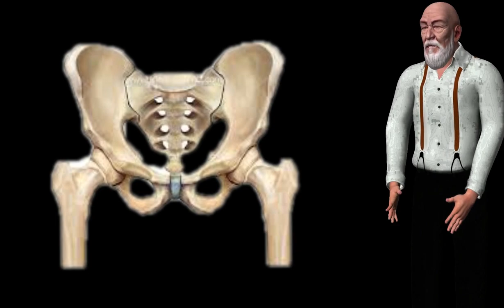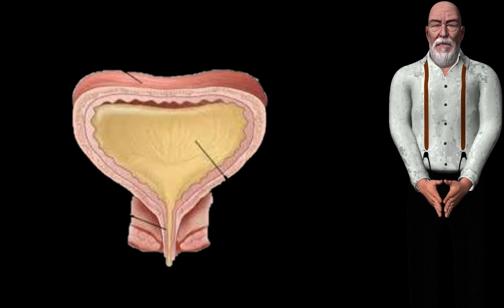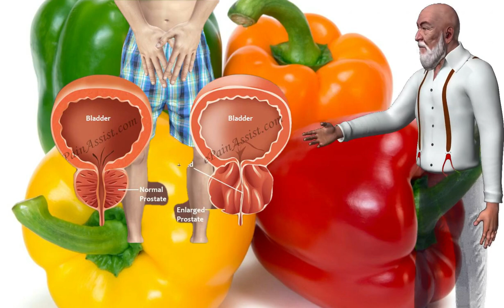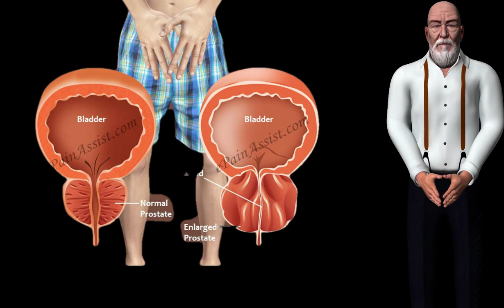Prostata sintomas de La prostata inflamada remedios aseros para tratar la prostata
Inflamación de la Próstata
La inflamación de la próstata es una de las afecciones más comunes entre los hombres a partir de la mediana edad, por ello es necesario conocer su sintomatología.

Aunque la primera recomendación siempre será la de acudir a un especialista, es importante tener conocimiento de los principales remedios naturales para la salud de la próstata y que ayudarán a paliar dicha dolencia.

La próstata es una glándula muy importante en el sistema reproductor masculino. Este órgano del tamaño de una tuerca, que está presente a lo largo de la pared frontal de la pelvis, tiene como principal función segregar un líquido que preserva y nutre a los espermatozoides.

El problema es que, debido a su posición en la uretra (el conducto que lleva la orina desde la vejiga hasta el pene), si este órgano se inflama, puede dar lugar a trastornos urinarios, que se suelen dar comúnmente en hombres por encima de los 50 años.

Síntomas de la Prostatitis o Inflamación de la Próstata
Existen síntomas que podrían advertirnos de un posible trastorno de la próstata, siendo estos algunos de los más comunes:

Dificultad para orinar, poco caudal al orinar o interrumpido.
Frecuente necesidad de orinar, sobre todo durante la noche.
Fuerte y persistente dolor en la espalda baja, las piernas, las caderas y los pies.
Dolor al eyacular.
Dolor en la parte posterior del escroto.
Remedios Caseros para la Inflamación de la Próstata
Aunque la mejor opción es sin duda visitar al médico, aquí dejo algunos remedios naturales para la salud de la próstata y que pueden ayudar a aliviar esta afección:

Raíz de jengibre
El jengibre presenta un alto contenido en potasio y manganeso, y es una buena fuente de fósforo, magnesio, calcio, beta-carotenos, hierro,  zinc y vitaminas A, C, E y del complejo B.  Las vitaminas A, C y E y los beta-carotenos son fuertes antioxidantes que pueden proteger la próstata de los dañinos radicales libres, los cuales están relacionados con el envejecimiento acelerado y el desarrollo de tejido canceroso. Por otro lado, la vitamina C y el zinc estimulan el sistema inmune, que protege la próstata de infecciones bacterianas y de la inflamación.

Semillas de calabaza
Poseen un gran número de beneficios para la salud, incluidos los que ayudan a las personas con agrandamiento de próstata. Al ser un almacén de ácidos grasos insaturados (un componente que es esencial para el buen funcionamiento de la glándula prostática), estas semillas también son excelentes para aliviar los problemas comunes relacionados con la próstata como experimentar sensación de ardor al orinar.

Pimientos
La vitamina C es un antioxidante que podría desempeñar un papel en la lucha contra la HPB. Sin embargo, no todas las vitaminas C son iguales ya que, según la Clínica Mayo, sólo la vitamina C obtenida a partir de vegetales reduce el riesgo de agrandamiento de próstata y los pimientos verdes contienen más vitamina C que cualquier otro vegetal. Una taza de pimientos crudos contiene más del doble de la cantidad que se aconseja consumir a diario de esta vitamina.

Tomates
Los tomates son ricos en licopeno, un carotenoide brillante que da al tomate su característico color rojo. El licopeno puede reducir el riesgo de desarrollar cáncer de próstata, así como también puede ayudar a los hombres con HPB, según el Instituto Nacional del Cáncer. El licopeno también ayuda a disminuir el nivel sanguíneo de antígenos, una proteína relacionada con la inflamación de la próstata y la HPB.

Aguacates
Son ricos en beta-sitosterol, un esterol vegetal que puede ayudar a reducir los síntomas asociados con la HPB. Los hombres que toman suplementos de beta-sitosterol tienen un mejor flujo urinario y menos volumen de orina residual. El beta-sitosterol además puede ayudar a fortalecer el sistema inmunológico, lo que también puede reducir la inflamación y el dolor.

Jugos de verduras
Todos sabemos que las verduras son buenas para la salud, pero los jugos de verduras son aún mejores para las personas con trastornos de la próstata. Cuando se trata de vegetales beneficiosos, las zanahorias y las espinacas se llevan la palma por su inmenso efecto curativo sobre la glándula prostática. No sólo están llenas de minerales como el zinc, sino que además poseen vitaminas como la vitamina E y la vitamina A (vitaminas que ayudan a curar la próstata y hacer que funcione de manera óptima) que pueden ayudar a reducir la inflamación en la glándula.